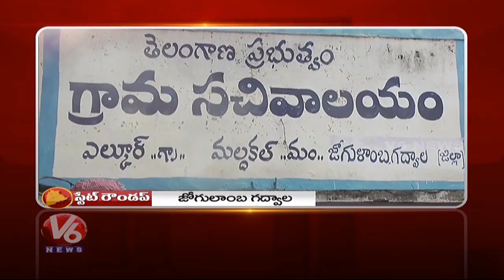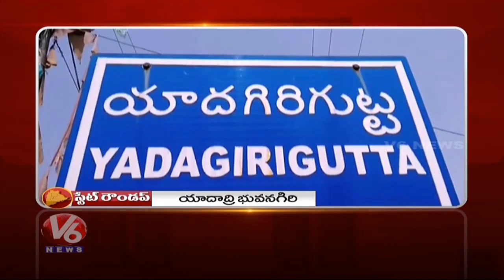Police Cardon Search | Bathukamma Sarees Distribution | Telangana State Roundup | V6 Telugu News